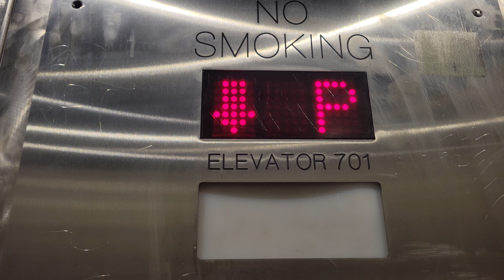Modded 1989 Montgomery Hydraulic Northeast Platform Elevator | Pioneer Square Station | Seattle WA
Originally had EPCO SSL.

Installed 1989

Original Fixtures: EPCO SSL